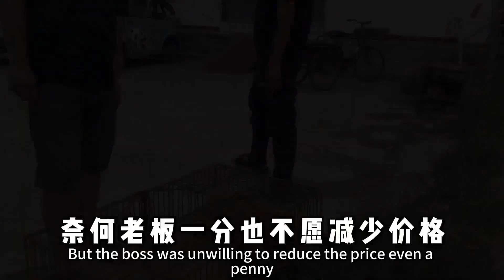The Whole Process Of Rescuing Four Puppies From A Meat Restaurant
Hello friends, this is Liangzi Courtyard😁
A small home for stray animals
Dedicated to stray animal rescue💕
Our power is limited and we need more people to join us.❤❤❤
If you also like pets and have love
If you want to give your love

Stray animal rescue#animal rescue#Stray dog
In this video, we put special emphasis on the love and protection of animals to ensure that they do not come to harm.